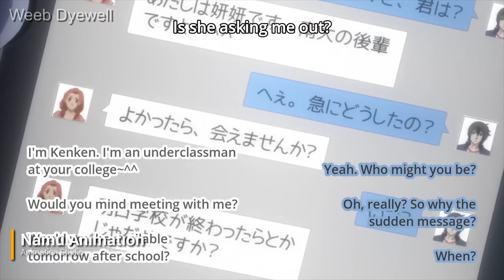10 Must-Watch Donghua Animations That Will Blow Your Mind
Donghua is colloquial for Chinese animation and refers specifically to animation produced in China. So in short, its Chinese Anime. Today we are going over some of the must-watch Donghua for beginners.

If you are a fan of Japanese Animation, Donghua will definitely surprise you with its animation quality and amazing storyline. Make sure to checkout all the ones listed in this video and comment your favorite one down below.

WeebDyewell.redbubble.com